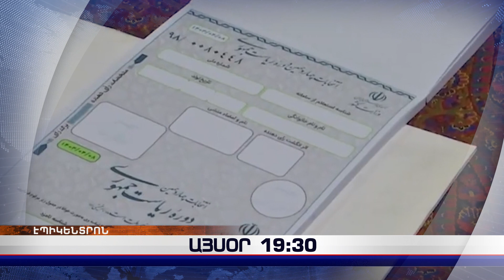«Էպիկենտրոնի» հիմնական թողարկումը` 19:30-ին